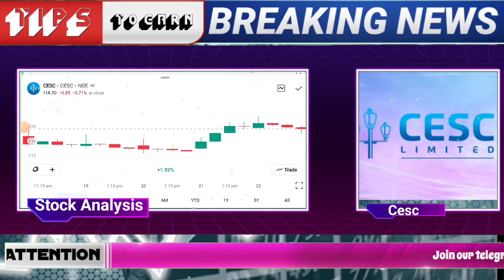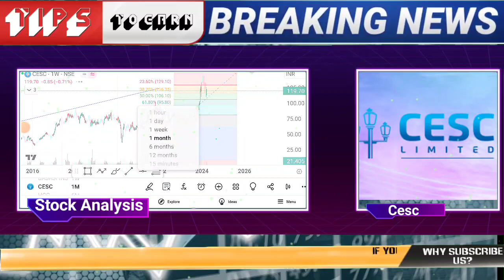cesc share analysis,cesc share latest news,cesc share news,cesc share price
🌟JOINING BENEFIT 🌟
1)DAILY MULTIBAGGER STOCKS NEWS🔥
2)STOCKS ANALYSIS 🔥
3)LATEST INDIAN MARKET UPDATE 🔥
4) stock market e books for free Pdf 😲
5)stocks market premium android apps